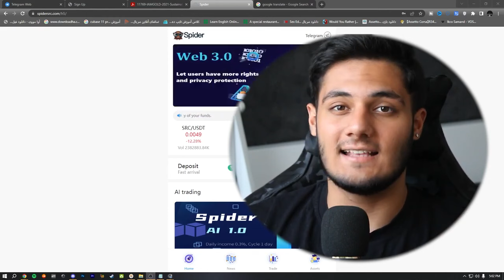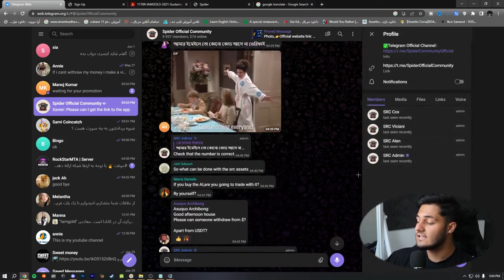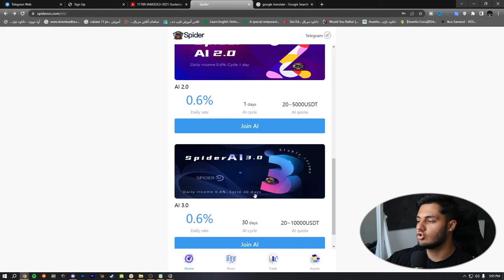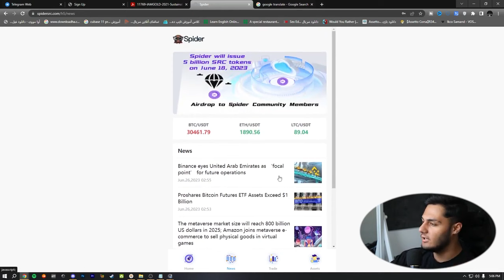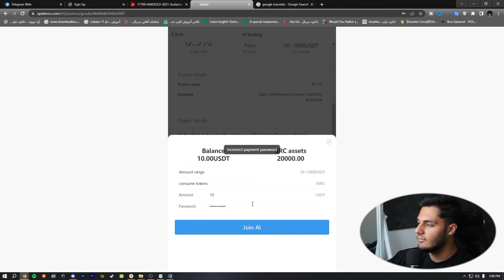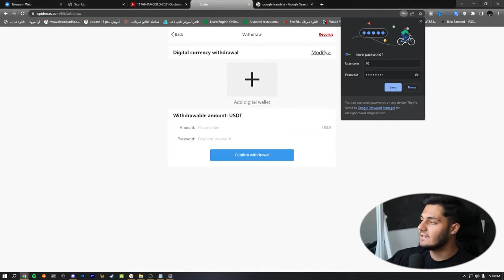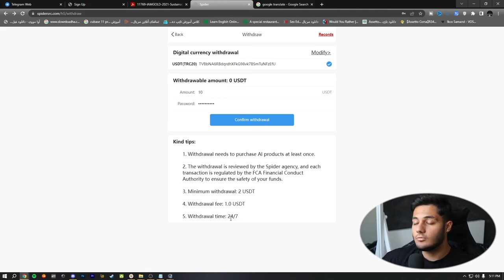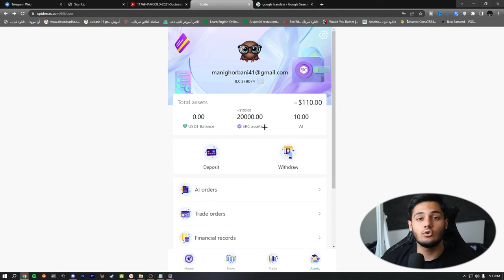فقط با ثبت نام 110$ قابل برداشت بگیر | آموزش کسب درآمد دلاری آنلاین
داخل این ویدیو میخوام بهتون  فقط با ثبت نام 110$ قابل برداشت بگیر آموزش بدم  و  با استفاده از این روش میتونید خیلی راحت آموزش کسب درآمد دلاری آنلاین